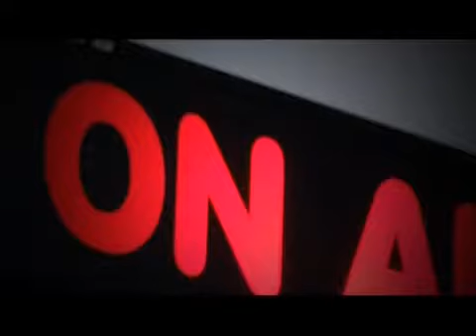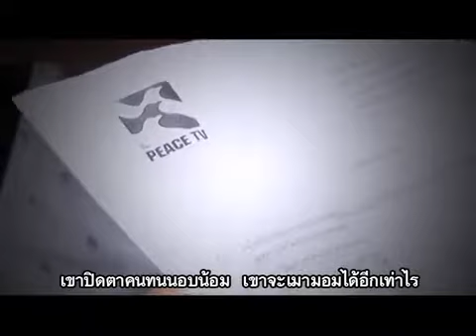MV เพลง บินต่อไป Peace TV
ก็เรื่องมันเป็นอย่างนี้ สั่งปิดทีวีอย่างมีเงื่อนงำ
ก้าวย่างแห่งความบอบช้ำ เมื่อยุติธรรมหายไป